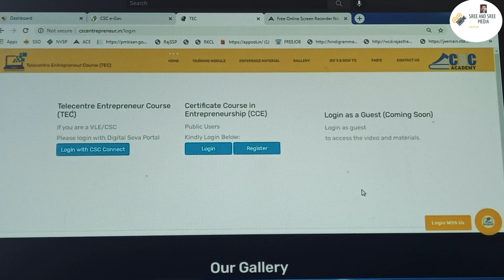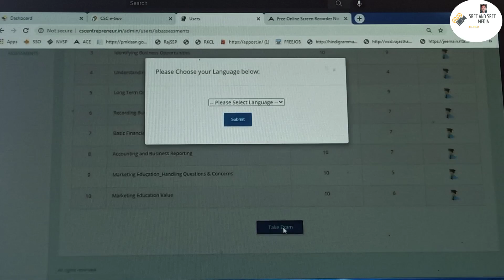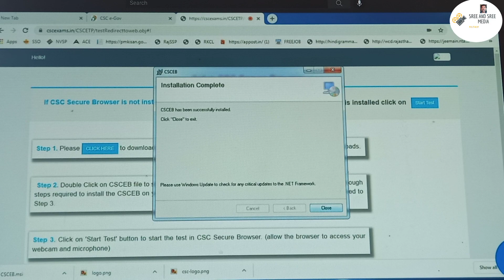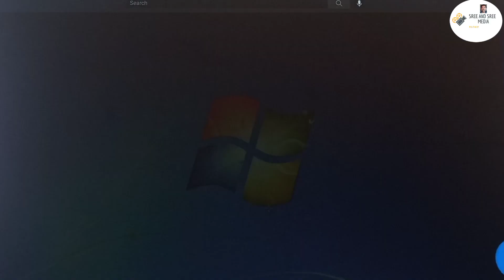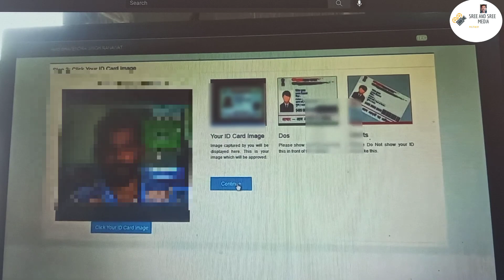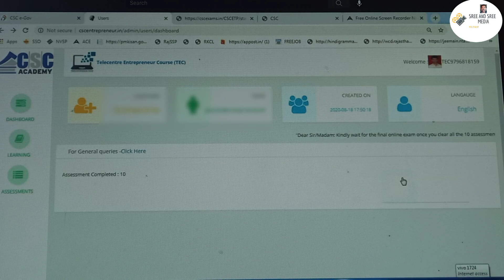CSS VLE Registration2021/TEC exaam Registration/CSC Registration Malayalam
CSC കോമൺസർവീസ് സെന്റർ എങ്ങനെ തുടങ്ങാം
TEC സർട്ടിഫിക്കറ്റ് എങ്ങനെ ലഭിക്കും
TEC എക്സാം എങ്ങനെ എഴുതാം
CSC സേവനങ്ങൾ, TEC ഫൈനൽ എക്സാം...

sree and sree media malayalam
csc vle registration 2021